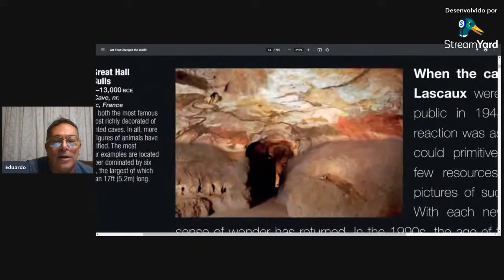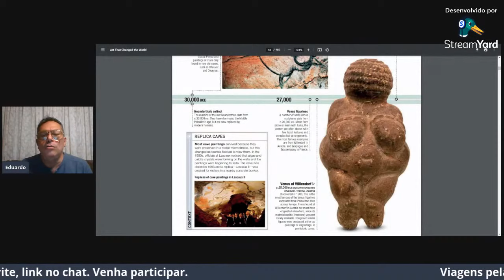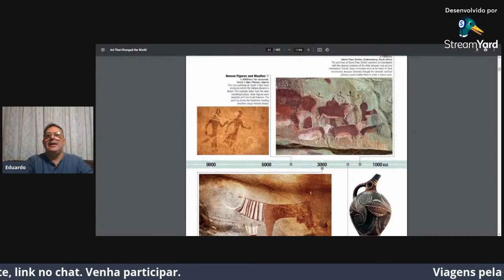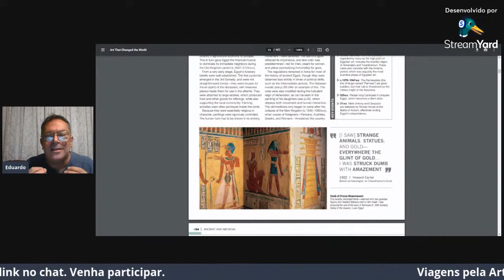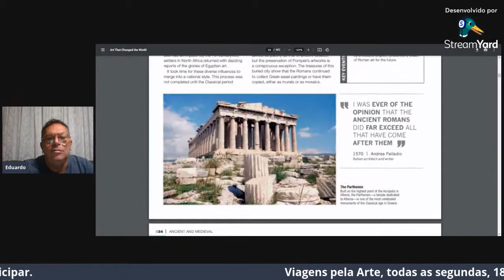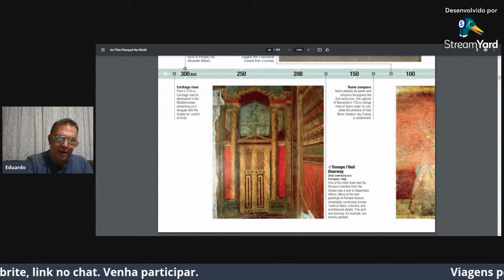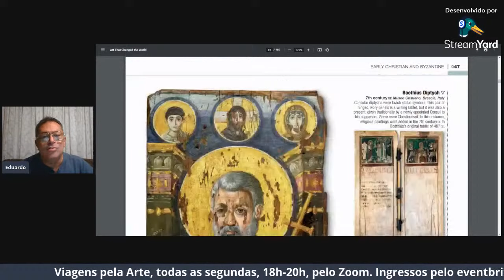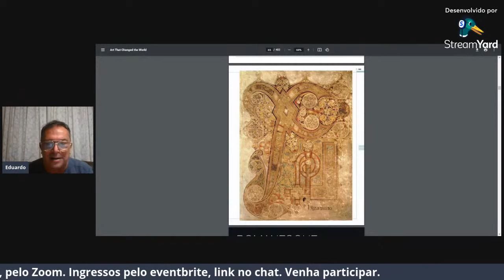Viagens pela Arte ao vivo 1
Sobre introdução a história da arte
Meu nome é Edu Oliva, professor de História da Arte, desde a pré-história até a arte contemporânea.
Bem vindos ao nosso canal, Viagens pela Arte.
Venha viajar comigo no mundo da História da Arte!
Você imagina o quanto um curso de história da arte pode te proporcionar de conhecimento?
Nesse canal compartilharei conteúdos sobre Arte, Filosofia, História, Religião, Reflexões... Te convido a sair da casinha! Vamos lá?
Vamos aguçar nossos sentidos através das imagens.

Curta e comente meus vídeos, agradeço por contribuir para o nosso canal cresça.

Links:
Compra dos Ingressos das aulas online, todas as segundas, 18h as 20h: